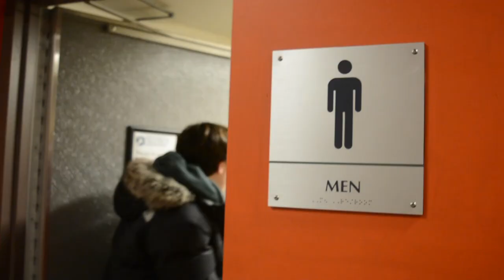msu snowball-fight vlog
first snow of the year, a battle royale

(shoutout kick the pj !)